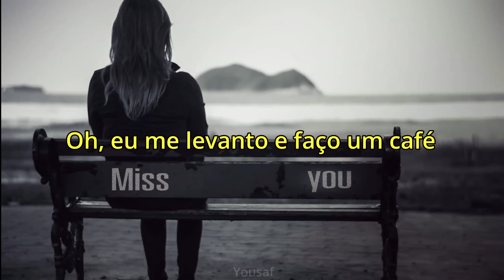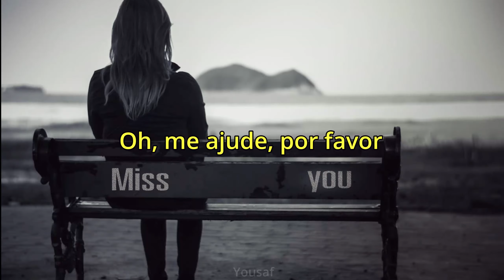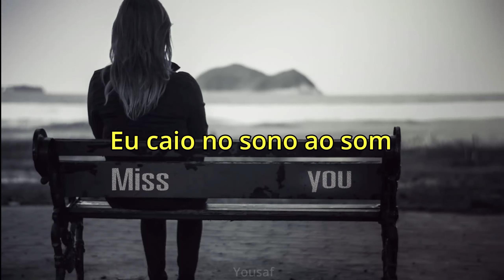Roxette - Spending My Time (Legendado PT-BR)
Roxette - Spending My Time

00:00​​​​​​​​​​​ Bem vindo ao Yousaf!!
00:10​​​​​​​​​​​ Roxette - Spending My Time